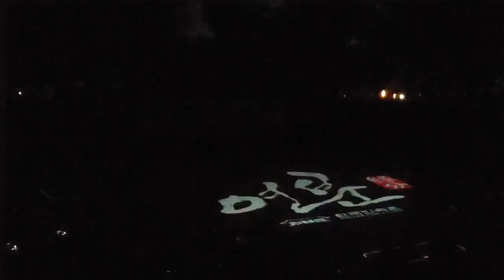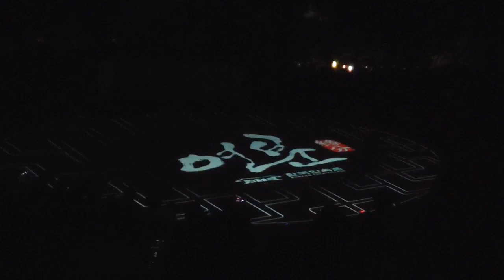한국민속촌 저녁 공연 _ 연분 시작부분_ 너무 몰입해서 봤던 공연입니다. 다음에도 또 가보고 싶습니다. 20221216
Intro _ Close tie _Korean Folk Village night show _ Dec. 16. 2022